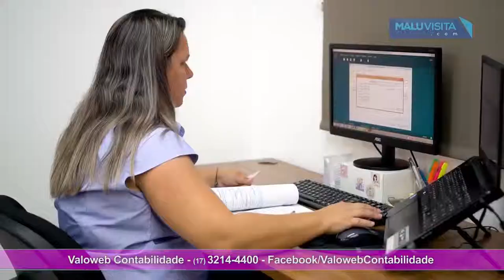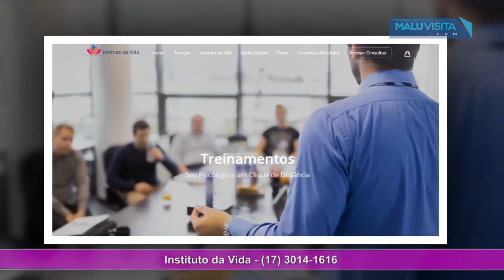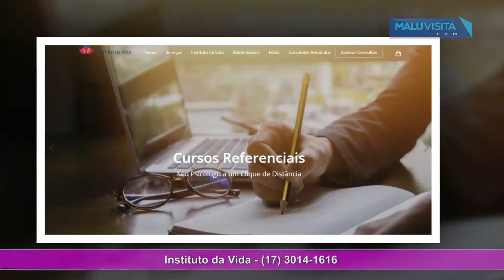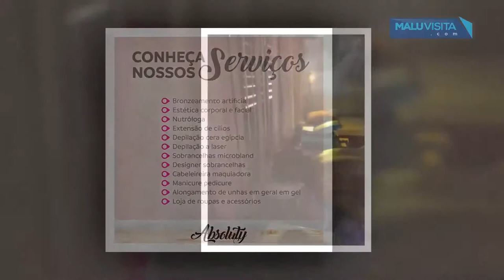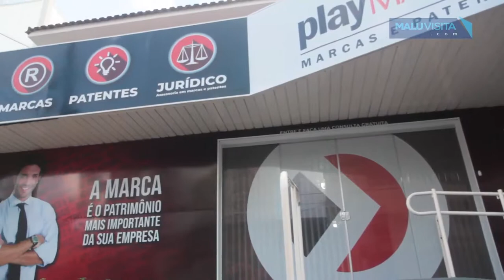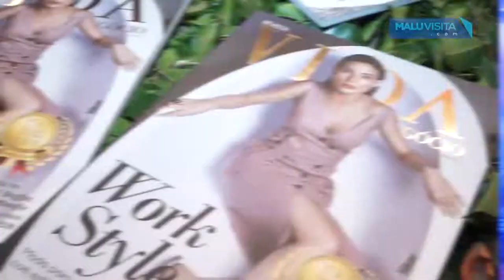Top Golden Business promovido pela Revista Vida e Negocio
A Noite Top Golden Business organizada pela Revista Vida e Negócio destaca os principais empresários e profissionais do ano de 2018.